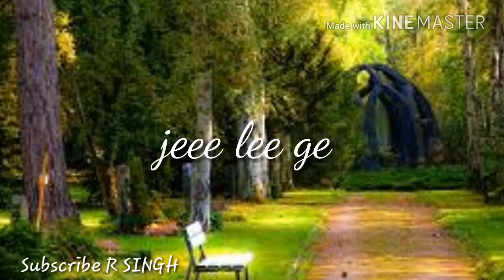latest WhatsApp status |arjit Singh | aaj likhege kal |amit badana video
aaj likhege kal by arjit singh

20 nov 2017